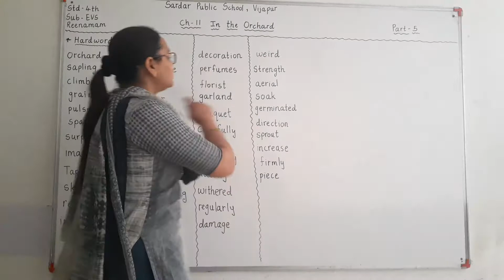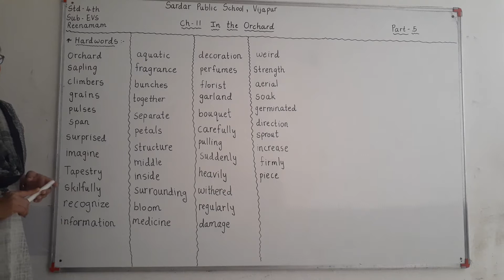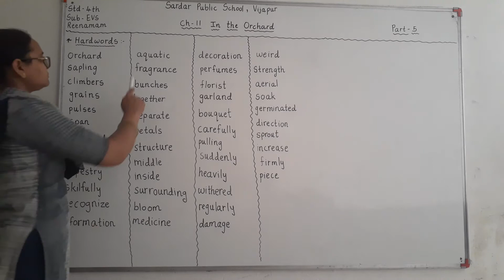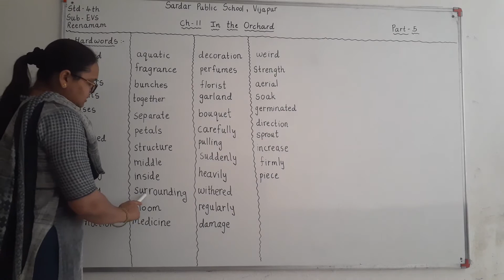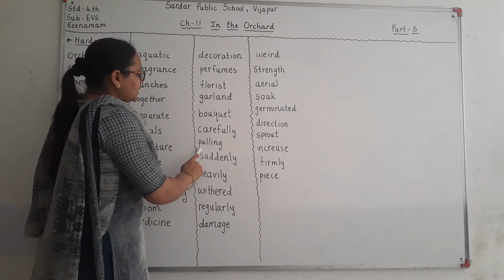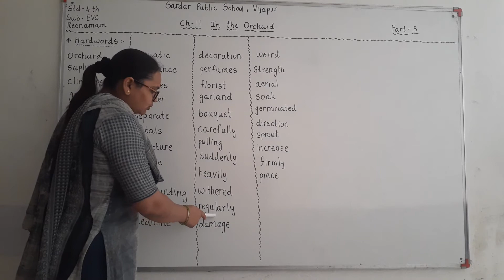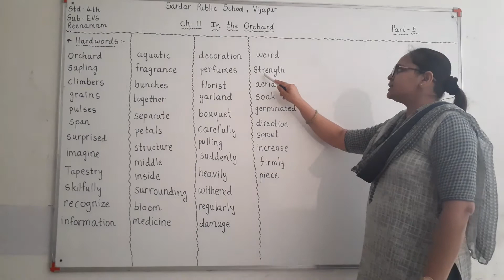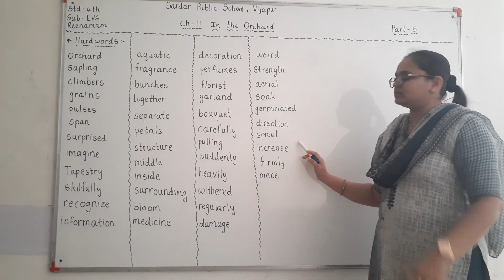std4 evs englishmedium ch11 part5(REENA MAM)